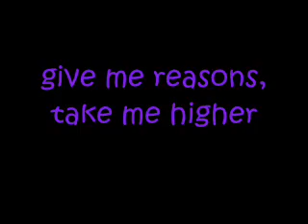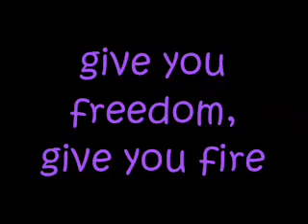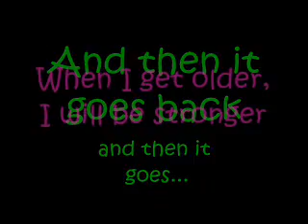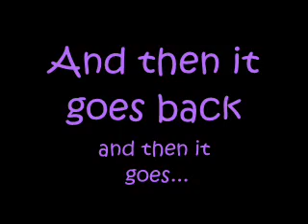Waving flag lyrics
This is the Southafrica's worldcup anthem

And this is the corrected version of the lyrics I uploaded before.
I made some mistakes on it and this is the last version.